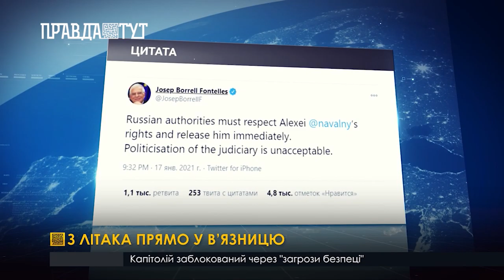З літака прямо у в’язницю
Російського опозиціонера Олексія Навального затримали російські правоохоронці одразу після його повернення з Німеччини, де він проходив п’ятимісячне лікування після отруєння